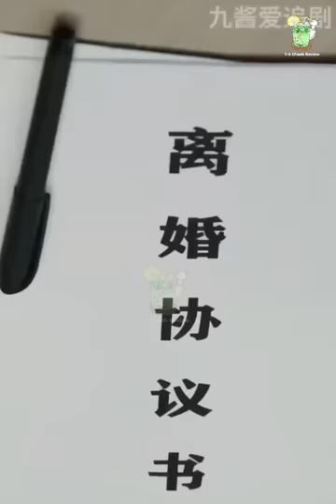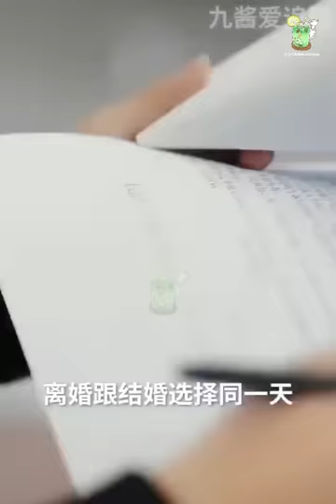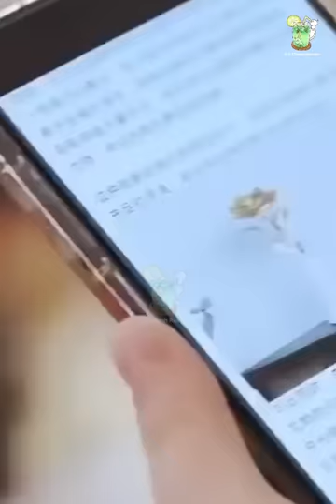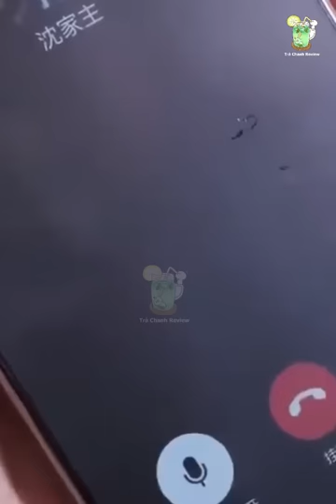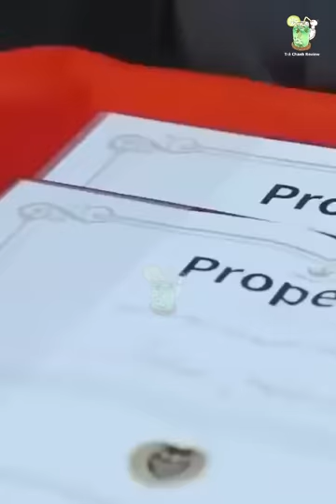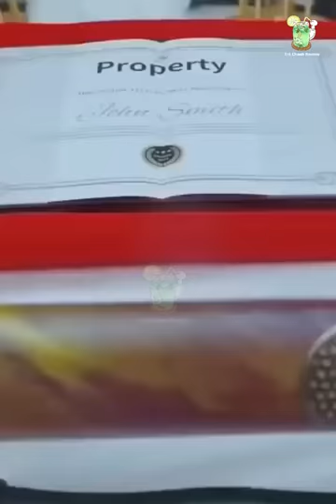Thần Y Ẩn Thân Xuống Núi Đi Rửa Xe Thuê Bị Xỉ Nhục Lại Sở Hữu Tiên Dược Vạn Năm Chữa Được Bách Bệnh